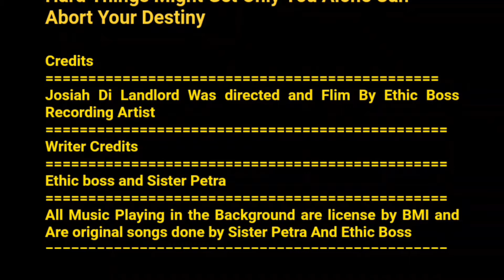JAMROCK HOME: JOSIAH DI LANDLORD (PART 5) | JAMAICAN PLAYS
Josiah Di Landlord Short Film (Jamaican Movie), was written by ethic boss and sister petra to display what is taking place in our society today, we hope our series movies will open the eyes of many viewers.

Shane Brown
Surprise us with gifts 🎁🎁🎁🎁🎁🎁🎁🎁🎁🎁

JOSIAH DI LANDLORD SHORT FILM (JAMAICAN MOVIE)

00:00 {josiah di landlord}
0:01 {jamaican movie}
1:00 {jamaican movies}
2:00 {jamaican plays}